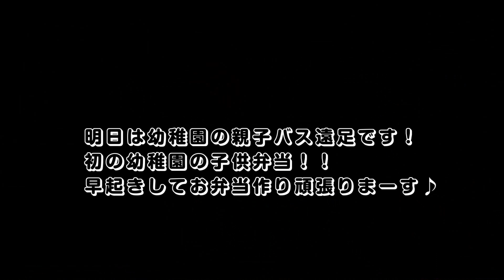【作り置き・常備菜#9】 お弁当に大活躍の簡単レシピ7選 【Meal Prep】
2015/04/27のつくりおき
※早送りで見たい方へ

今週は祝日が入るため、少な目の常備菜です。
あと、明日は親子バス遠足なので、バーガーバンズも焼きましたよ！

常備菜メニュー
・卵の甘味噌漬け
・ハンバーグの種
・ツナとコーンのコールスロー
・筍のバター麺つゆソテー
・茹でブロッコリー
・人参グラッセ（レシピはブログに載せてます）
・筍とひき肉の混ぜご飯の素（レシピは後日アップ予定）

This week's ”Jobisai" MENU
・Eggs pickled Sweet miso
・Hamburg
・Tuna and corn coleslaw salad
・Butter ＆ noodles soup saute  of bamboo shoots
・Boiled Broccoli
・Glazed carrots （A recipe is put on a blog.）
・Bamboo shoot and ground meat mix rice instant cooked
（It'll be expected to upload a recipe later.）